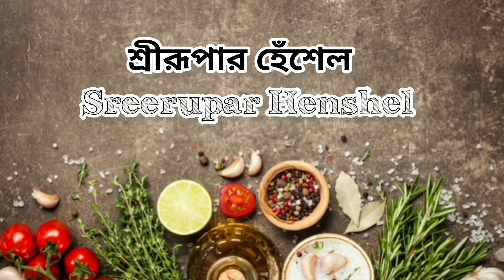ফুলকপি আলুর এই রেসিপির স্বাদ অভাবনীয়।জলখাবারে লুচি,রুটি,পরোটার সঙ্গে জমে যাবে। Aloo Phulkopi recipe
Hi guys !

My profile - Payel Siddhanta

Another activity - Sreerupa